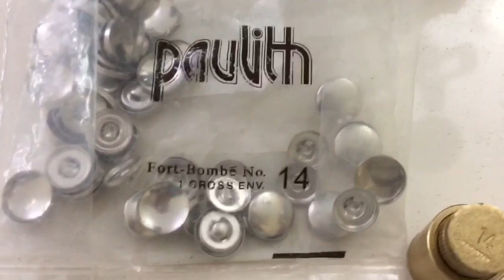HOW TO MAKE BUTTON CUFFS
Tutorial on how to make botton cuffs..
Easy way to make button cuffs for beginners..

Button cuffs